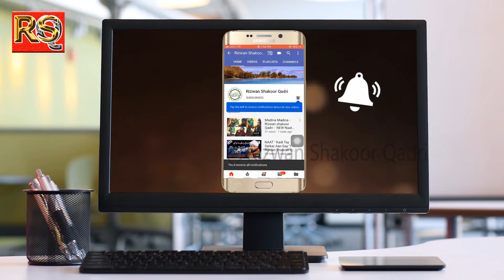After LockDown | Owais Raza Qadri mehfil Naat | 2020